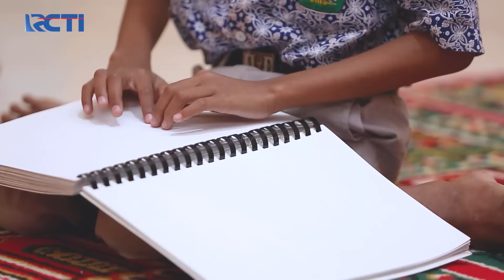PENTINGNYA BERSYUKUR! Pesan Menyentuh Dari Azzam Untuk Kita Semua | HAFIZ INDONESIA 2024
Pesan menyentuh dari Azzam untuk kita berkaca & bersyukur atas pemberian Allah SWT